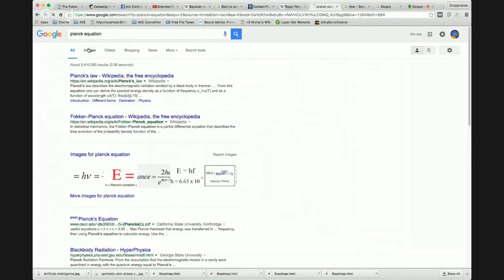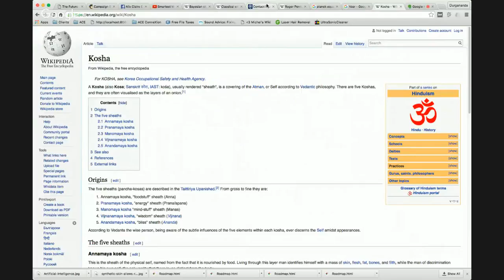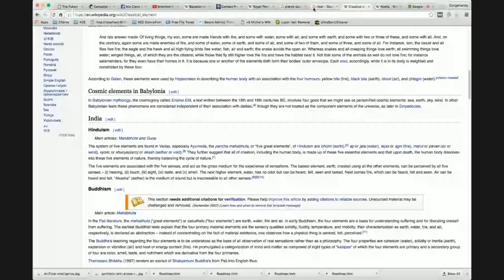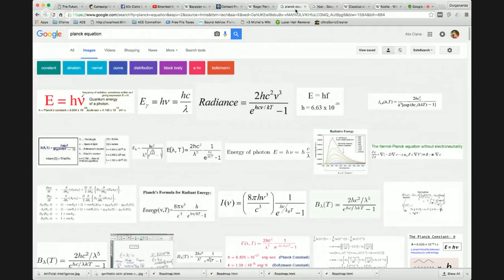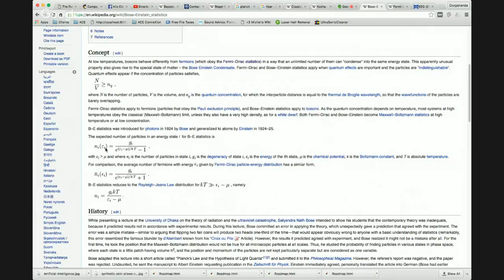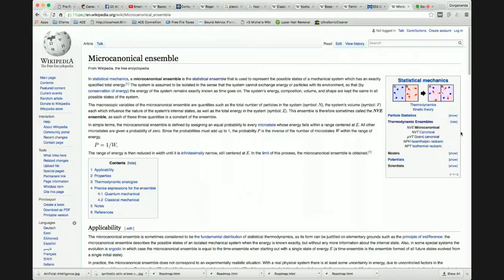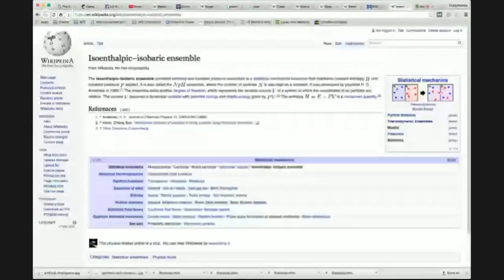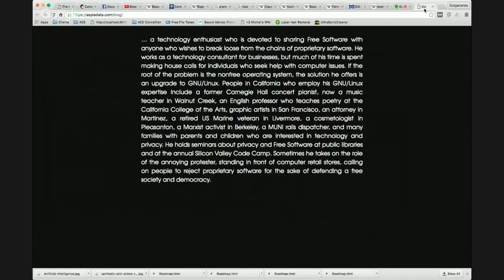Consciousness and Planck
casual talk about e = h.f ; e = h/l . c
can we measure consciousness, and  extract a metric that would measure the "karma level" or individuals or humanity

can AI be "soulfull" ?

an open debates